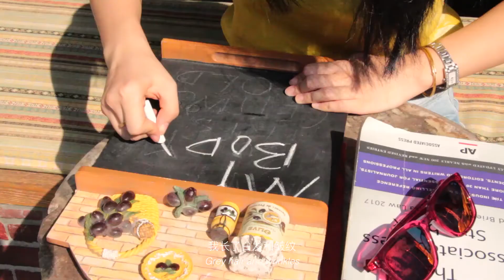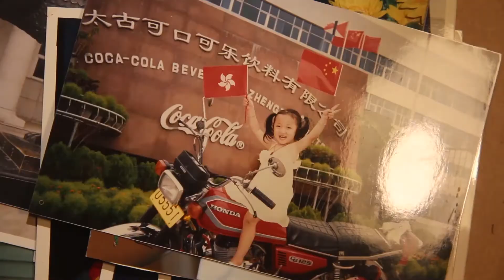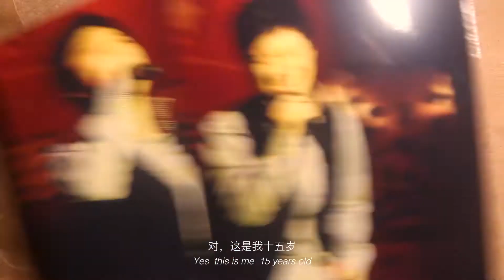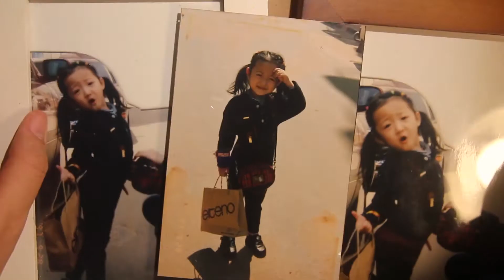My Quarter-life Crisis / An introduction to me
An introduction to me.
It is a low-cost video without any professionals involved.

I did the script-writing ,footage design, shooting arrangement , music haunting, editing and all.
Most of the shot was done by my mom.
And the Shek O part was shot by my sister @ CHERISH-LI

My idea to do this was to showcase that anybody with any non-director ,non-producer background can manage a self-introduction video like this.
Of course It was absolutely a huge challenge for me .But I’m already in a different position after the the amazing experience . I guess Sometimes you don’t need a dame TEAM ,they usually are the reason of your ineffectiveness ~~
Plz give me some advices! I appreciate !!
More update find me on

我的第一个原创短片。

这是一次低成本高投入的，非编剧非导演背景的人的一个尝试。

只是想展示一件事：没有团队，可是有想法跟力气，一样可以在条件缺失的情况下让成片发生。

至于成片的各种不美 我把它叫做：发展空间。

谢谢帮过我的人。你们在我心底，很深的地方。